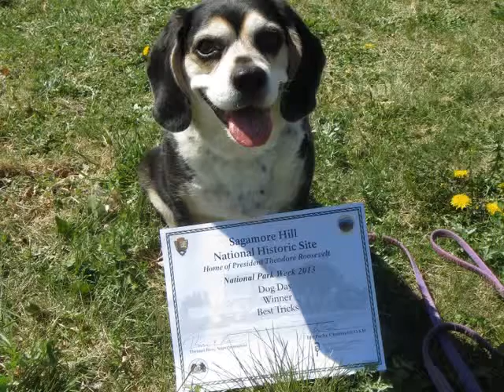2013 in reverse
2013 nature and human nature